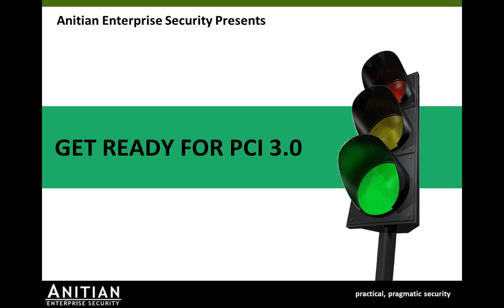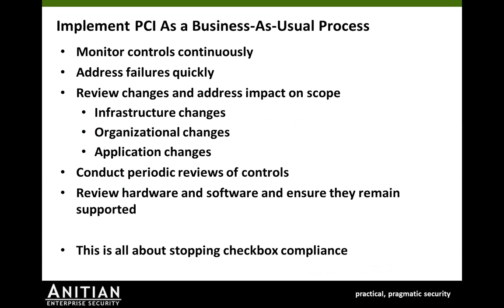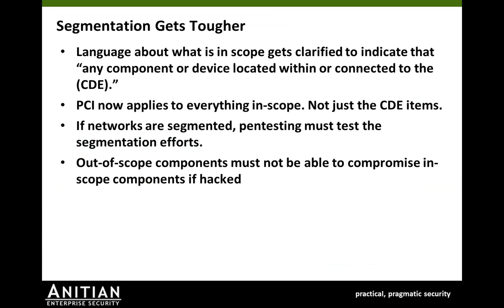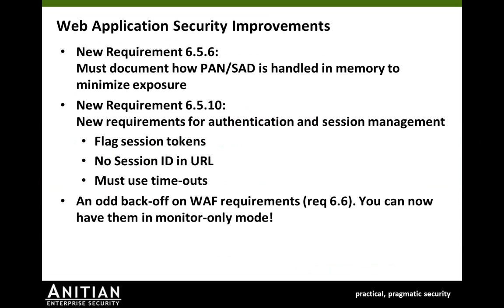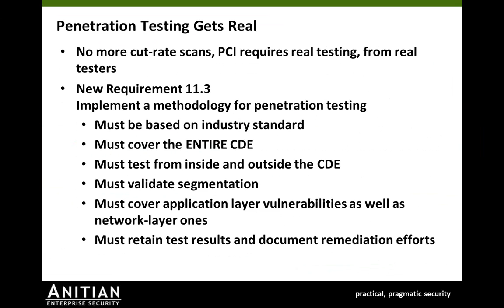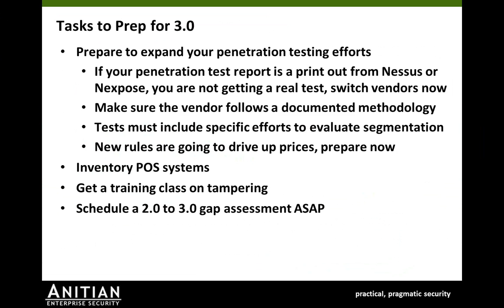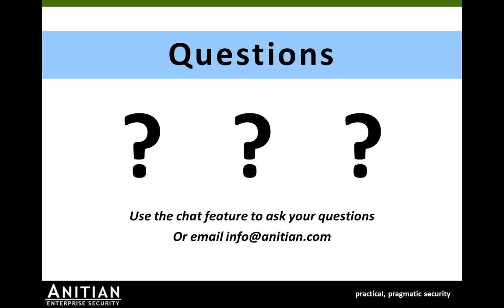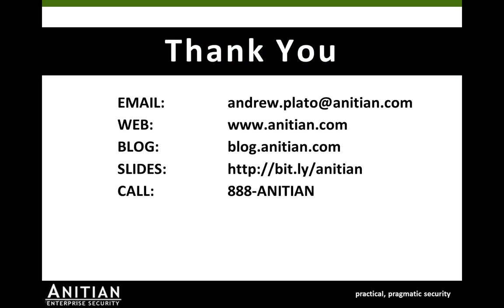Get Ready for PCI 3.0 | Anitian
The new PCI-DSS 3.0 comes out in 2014 and it introduces a number of new requirements. This presentation discusses these changes and how to prepare your organization to comply with them. It also will define some strategies to improve your overall compliance effort.

We make security and compliance easy.